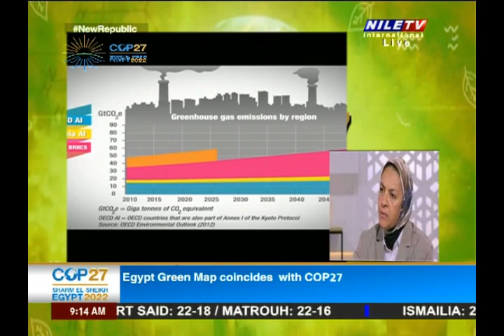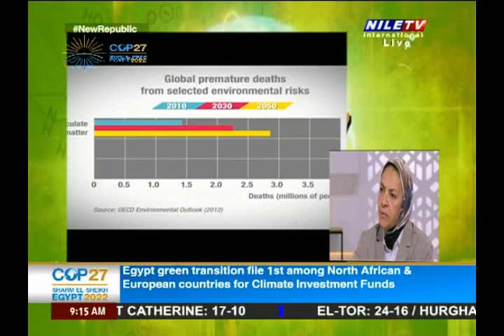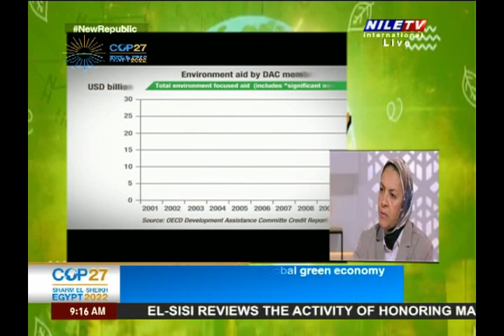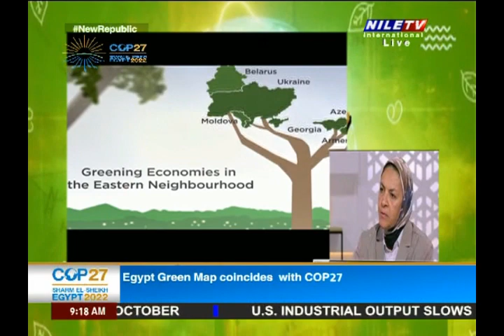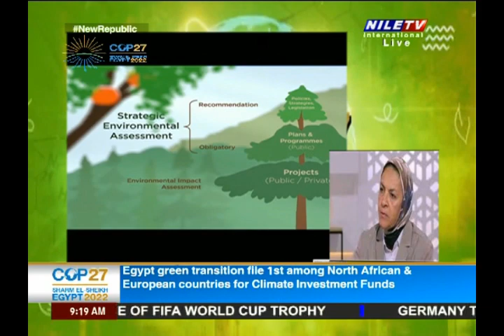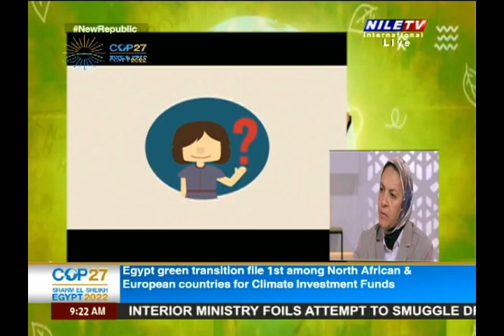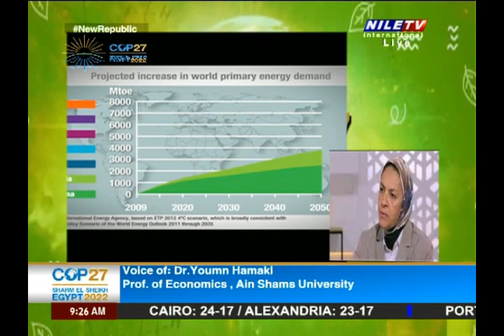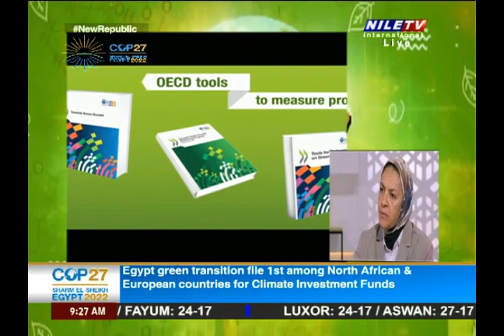Breakfast 17 11 2022 Dr Youmn El Hamaki